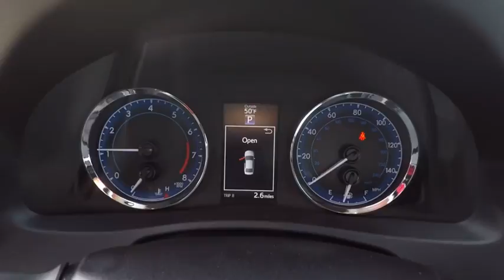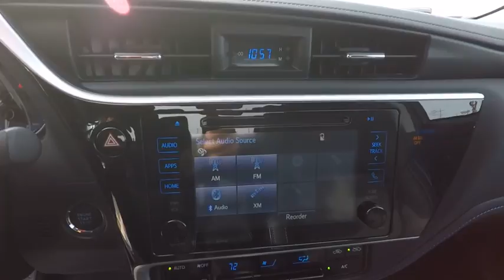2018 Toyota Corolla SE Schaumburg IL 180367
2018 Toyota Corolla SE

Schaumburg Toyota
875 W Golf Rd

REAR BUMPER APPLIQUE|50 STATE EMISSIONS|S PREMIUM PKG|ALL WEATHER FLOOR LINERS